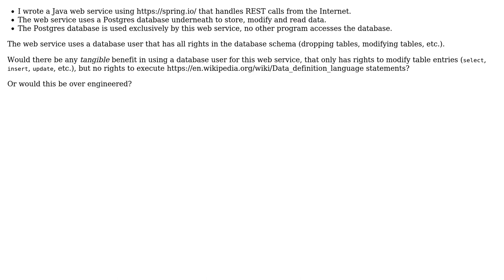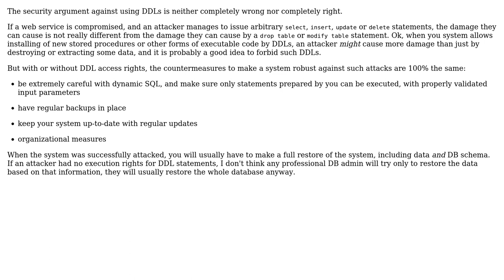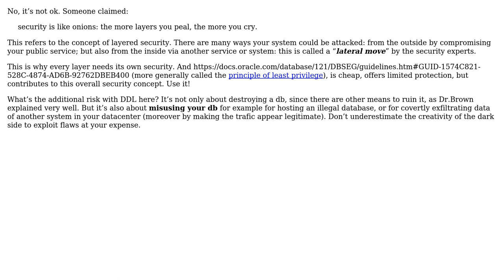Is it OK for a public web service to use a database user with rights to execute DDL statements...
Software Engineering: Is it OK for a public web service to use a database user with rights to execute DDL statements to access its underlying, exclusive database?

With thanks & praise to God, and with thanks to the many people who have made this project possible! | Content (except music & images) licensed under CC BY-SA | Music | Images & others | With thanks to user Philip Kendall user Harold L. Brown user Doc Brown user Christophe and the Stack Exchange Network Trademarks are property of their respective owners. You are responsible for your own actions.